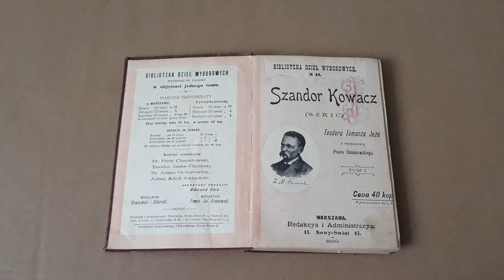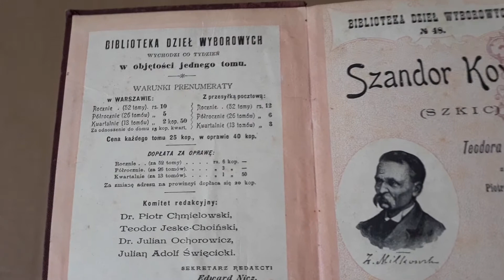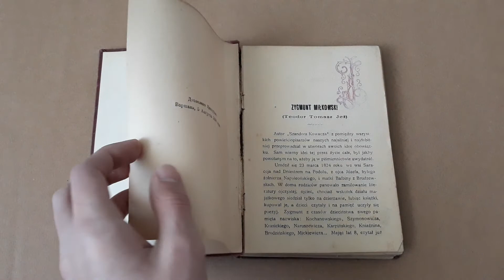,,Szandor Kowacz''- stara książka wydana w 1898 roku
W tym filmie pokazuję starą książkę pod tytułem Szandor Kowacz wydaną w Warszawie 5 sierpnia 1898 roku.